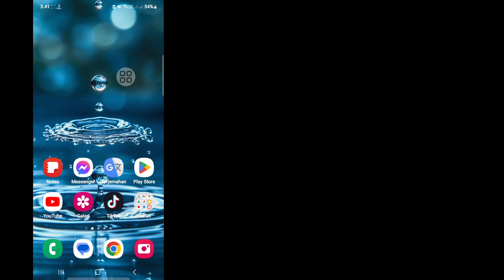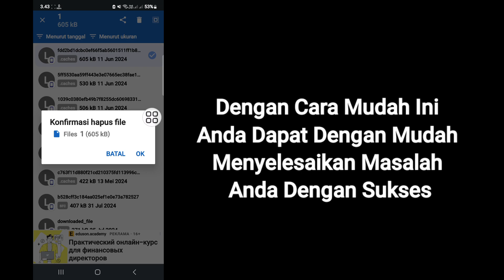Cara Menghapus Penyimpanan Lain di Android || Cara Mengosongkan Ruang di Android (2024)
Android School

Hai teman-teman,

Di Video Ini Saya Akan Menunjukkan Cara Menghapus Penyimpanan Lain di Android. Tonton terus Videonya sampai selesai, Ini Metode yang Sangat Sederhana dan Mudah.

Video Ini Untuk Anda. Tonton Video Selengkapnya Tanpa Melewatkan Jika Tidak, Anda Tidak Akan Memahaminya dengan Benar. Jika Anda Memiliki Permintaan Tutorial, Beri Tahu Saya Di Komentar! Saya Akan Melakukannya Untuk Anda Dalam 1 Hari.

Cara menghapus penyimpanan lain

1. Buka Pengaturan Aplikasi.

2. Ketuk aplikasi yang Anda curigai mungkin menggunakan banyak ruang.

3. Buka Penyimpanan.

 4. Ketuk Hapus Cache

Cara Menghapus Penyimpanan Lainnya di Android,
Cara Mengosongkan Ruang di Android (2024),
Bagaimana cara menghapus penyimpanan Lainnya?,
Mengapa penyimpanan Lainnya Android saya begitu tinggi?,
Bagaimana cara menghapus penyimpanan yang tidak perlu di Android?,
cara menghapus yang lain di penyimpanan ponsel android samsung,

⏩Hastag.

❤️Terima Kasih Telah Bergabung Dengan Kami.